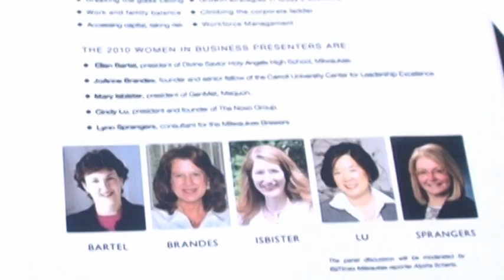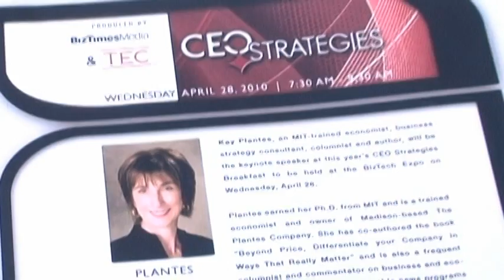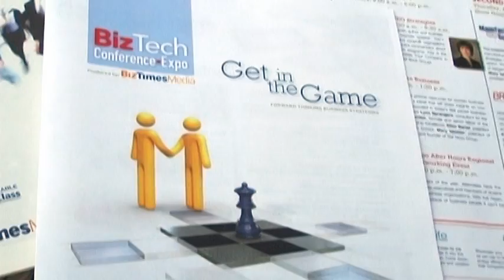BizTech Conference and Expo